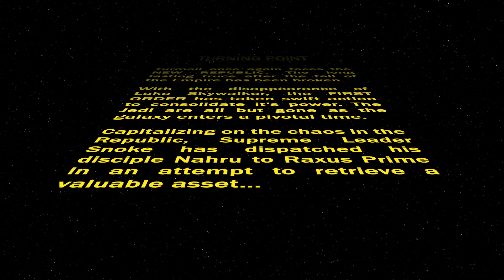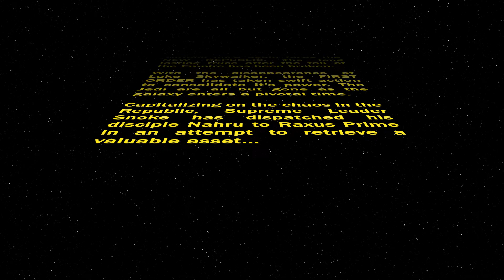Turning Point - A Star Wars Fan Film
This was my entry into the 2016 Star Wars Fan Film Contest. It was rushed to meet the deadline but it still turned out to be a great experience. It's always a good time when you get to have lightsaber fights in a film. It was amazing to finally get to play in George Lucas' universe which I love so much.

Star Wars: Turning Point is the story of Supreme Leader Snoke and his disciple Nahru's attempt to bring a disillusioned Jedi into the First Order. Confrontation becomes inevitable.

Starring
Nic Stevens as Joran
TJ Strickland as Nahru
Anthony Nelson as Morg
Christie Quinn as Seema

Directed and Edited by Brandon Baity
Written by Tom Andersen and Brandon Baity
Directors of Photography - Tom Andersen and Brandon Baity
Armor by Zachary Weitzel
Production Assistant and Additional Audio by Indira Nauth